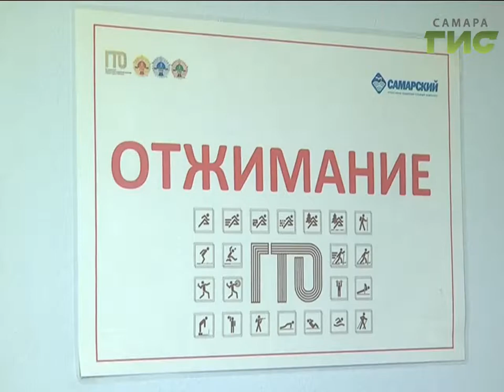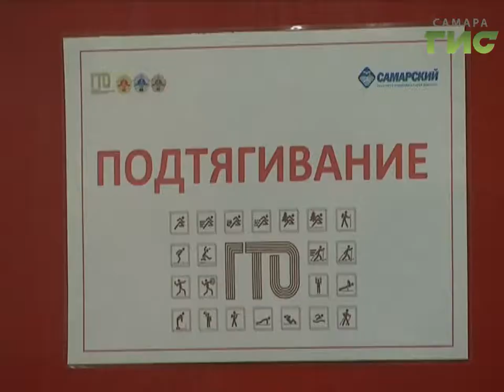Новости спорта (13.02.17)